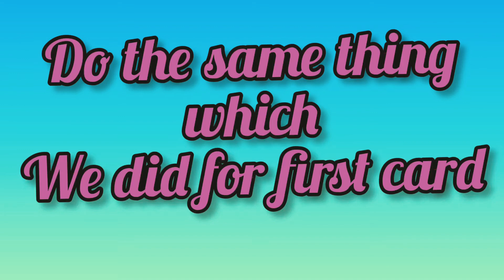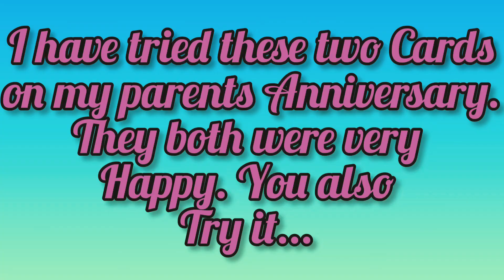GREETING CARDS FOR MOM & DAD'S ANNIVARSARY IN LOCKDOWN...